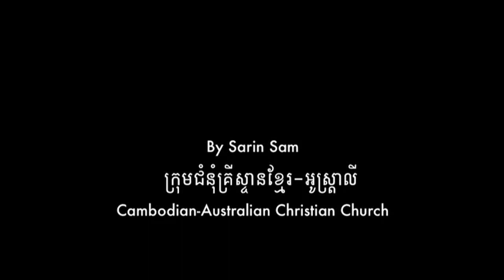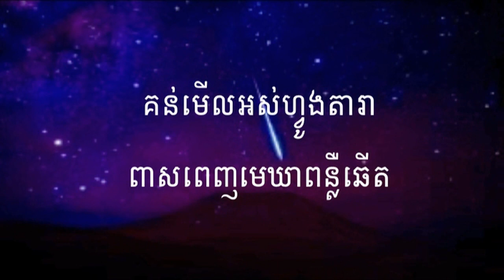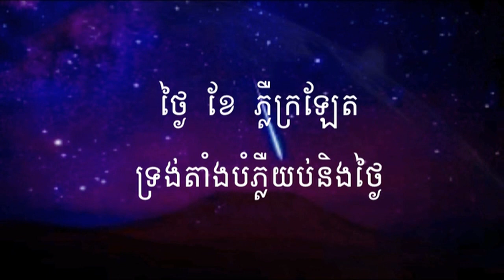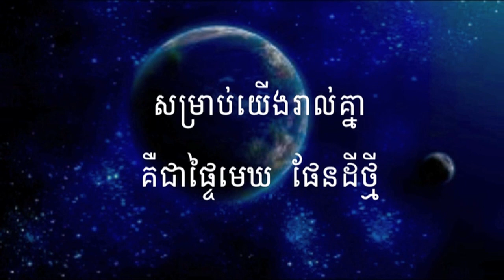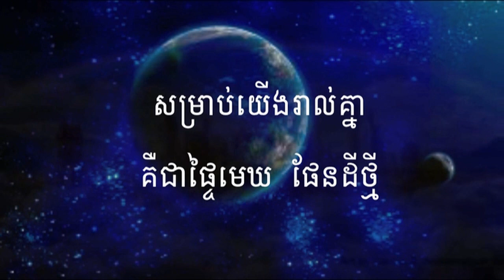ពួកទី៣ សរសើរព្រះ HKS 010= ការទ្រង់សុទ្ធតែអស្ចារ្យ His Amazing Works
អរគុណច្រើនសម្រាប់ចូលចិត្តនៅ channel របស់ខ្ញុំ។
សូមព្រះប្រទានពរ!!